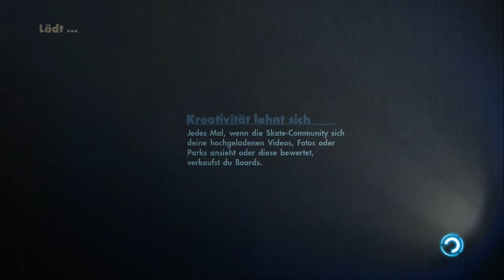Let's Play - Skate #15 - Der Meist (German)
feat. der etwas andere